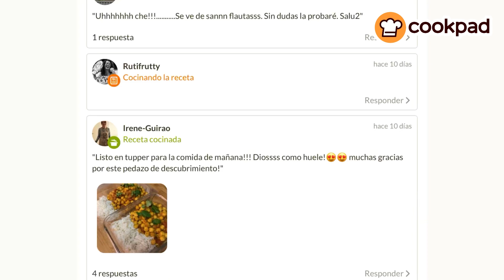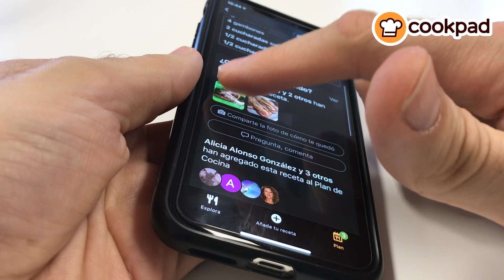Alfonso’s Moments on Cookpad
Sigue a Alfonso en Cookpad y disfruta de sus recetas, hazles foto y súbela en la receta misma desde ¡¡Disfruta de la cocina diaria!!